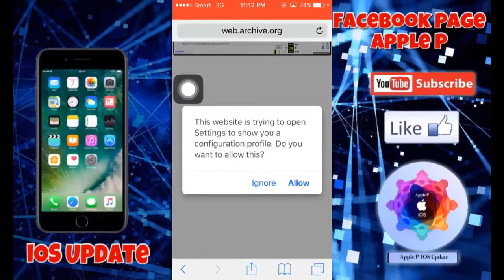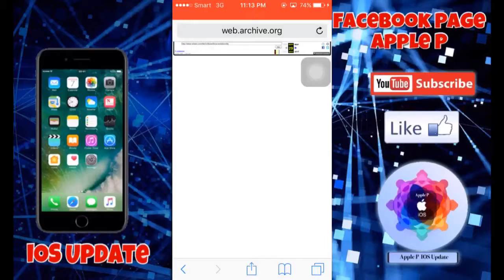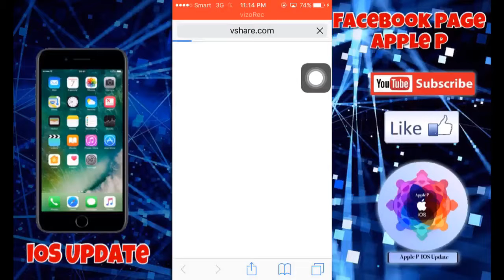How to install Vshare Pro No Jailbreak No Computer 100%